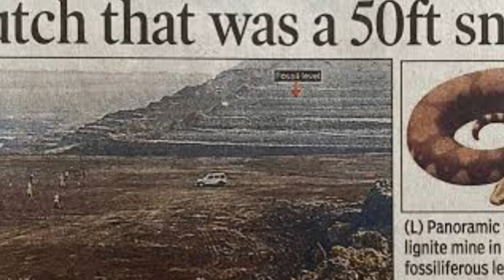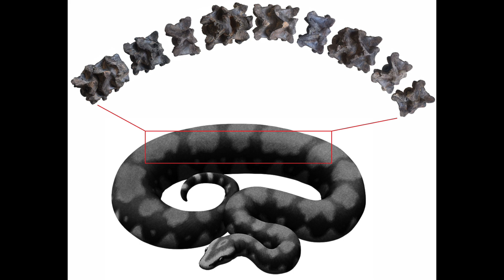"Vasuki Indicus: India’s Largest Prehistoric Snake – Bigger Than Titanoboa?!"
🔍 Did you know a prehistoric snake larger than Titanoboa existed in India? Meet Vasuki Indicus, a newly discovered giant serpent that once ruled the swamps of ancient India! 🐍

🚀 In this video, we’ll uncover:
✅ How Vasuki Indicus compares to Titanoboa & modern anacondas
✅ Its sheer power—could it crush bones with triple the force of an anaconda?
✅ Why did it disappear? Or… is it still lurking in unexplored jungles?

👉 Watch till the end to find out if Vasuki Indicus is the real-life inspiration behind mythical serpents!